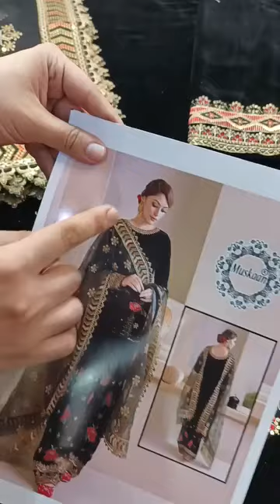Baroque Embroidered Velvet Wedding Collection-Black Embroidered Dupatta With 4 Sided Cutwork Border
Baroque  Embroidered Velvet Wedding Collection-Black

Fabric Details:

•Shirt: Micro Velvet 5000
•Dupatta: Organza
•Trouser: Dull Silk

 Details
•Embroidered Neck
•Embroidered Sleeves
•Embroidered Back Neck
•Embroidered Trouser
• Embroidered Dupatta With 4 Sided Cutwork Border

Unstitch: Yes

hand Made gota kirni nakshi work chiffon

Nikkah Mehndi Lehenga Collection Top Bridal Wedding party lehenga Fashion

Hand Made Dabka Work Chiffon Fabric maxcy Unstich Lenght 50 Rs 9500

Hand Made Nakshi Dabka Work Chiffon Fabric maxcy Unstich 50-52 Rs. 4500

Maria B Raplica Chiffon Fabric Hand Made Cut Dana Crystal Work Tasal Work Emb work shawl 2pc Rs. 4500

Rimsha Raplica Organza Fabric Hand Made Cut Dana Work 2pc Rs. 2750

Akbar Aslam Sharara Raplica Hand Made Cut Dana Crystal Work Net fabric 3pc Rs. 5000

imrozia raplica organza shirt hand made cut dana 3d sqance flower work chiffon duppta 2pc Rs 3200

Maria B Raplica Organza Shirt Hand Made Cut Dana Work Chiffon Emb Work Shawl 2pc Rs. 3500

Zabtan raplica Chiffon fabric hand made cut dana work 2pc Rs. 3200

organza shirt hand made cut dana crystal work net duppta 2pc Rs. 3500

Hand Made Nkashi Dabka Work net and shifon fabric frock unstich lenght 48

30+ Indain Net silk shifon saree, Sqance, zaree, stone work. 7.50 yard with silk sleeve and blouse

hand made dabka work chiffon Fabric bridal

lhenga unstich Rs 16500

hand Made nakshi dabka work chiffon Fabric bridal lhenga unstich Rs 15000

Hand Made Nakshi work Unstich sharara gharara lhenga 3 in 1 net nd chiffon Fabric unstich Rs. 10500

HAND Made Nakshi Dabka Work Chiffon Fabric bridal lhenga unstich Rs 17000